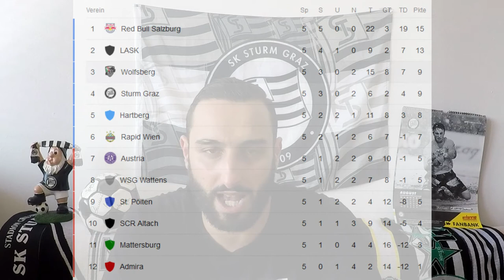Nachlegen Schwoaze! SCR Altrach - SK Sturm Graz Vorbericht ÖSt.Bundesliga 6.Spieltag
Eine ereignisreiche Woche aus schwarzweisser Sicht neigt sich dem Ende zu, eigengewächs Maresic wechselt nach Frankreich und Lackner zieht es zurück in die Südstadt, in Vorarlberg gehts auf jeden Fall mal wieder um wichtige drei Punkte für den SK Sturm in der Bundesliga! Viel Spaß beim zugucken!